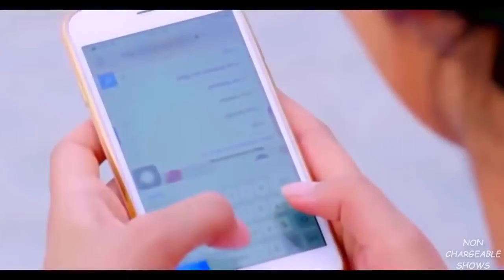Leke Pehla Pehla Pyar | Latest Sweet Love Story New Video Song | MOST WANTED MUNDE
Original Song Credits:
Movie: CID (1956)
Singer: Shamshad Begum, Mohd.Rafi, Asha Bhosle
Lyricist: Majrooh Sultanpuri
Music Director: O.P.Nayyar
Director: Raj Khosla
Music Label: Saregama India Ltd.

O Leke Pehla Pehla Pyar (HD) | CID Songs | Dev Anand |Shakeela
Artists: Mohammed Rafi, Asha Bhosle, Shamshad Begum, Omkar Prasad Nayyar
Movie: C.I.D.
Searches related to leke pehla pehla pyar
leke pehla pehla pyar song remix

leke pehla pehla pyar new song download

leke pehla pehla pyar new mp3 song download

leke pehla pehla pyar new version mp3 download

leke pehla pehla pyar hd video download

leke pehla pehla pyar mp3 download 320kbps

leke pehla pehla pyar mp3 song download pagalworld

Mohammed Rafi
Leke Pehla Pehla Pyar  (Mohammed Rafi)
Leke Pehla Pehla Pyar

Kabhi Aar Kabhi Paar
Shamshad Begum
Kajra Mohabbat Wala (Asha Bhosle)
Kajra Mohabbat Wala
Asha Bhosle
Mere Piya Gaye Rangoon (From "Patanga") (Shamshad Begum)
Mere Piya Gaye Rangoon...
Shamshad Begum
Saiyan Dil Mein Aana Re (Shamshad Begum)
Saiyan Dil Mein Aana Re
Shamshad Begum
Kahin Pe Nigahen Kahin Pe Nishana (Shamshad Begum)
Kahin Pe Nigahen Kahin Pe...
Shamshad Begum
Ek Pardesi Mera Dil Le Gaya (Mohammed Rafi)
Ek Pardesi Mera Dil Le Gaya

Ankhon Hi Ankhon Mein
Yeh Hai Bombay Meri Jaan
Jata Kahan Hai Diwane
Kahin Pe Nigahen Kahin Pe Nishana
Boojh Mera Kya Naam Re
Shamshad Begum songs
Mere Piya Gaye Rangoon (From "Patanga")
Kajra Mohabbat Wala
Kajra Mohabbat Wala
Teri Mehfil Mein
Teri Mehfil Mein
Asha Bhosle songs
Ek Pardesi
Ek Pardesi
Ek Pardesi Mera Dil
Deewana Hua Badal
Deewana Hua Badal
Aaiye Meharbaan
Aaiye Meharbaan
Uden Jab Jab
Uden Jab Jab
Parde Mein Rehne Do

le ke pahla pahla pyar

le ke pahla pahla pyar remix

ishq na filmy style karange punjabi song